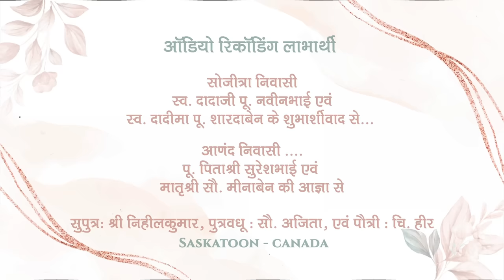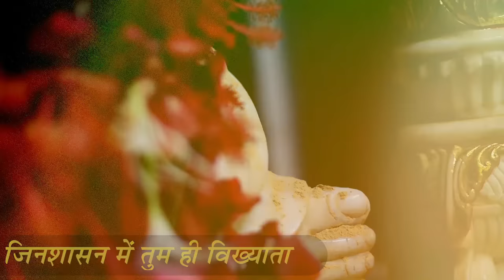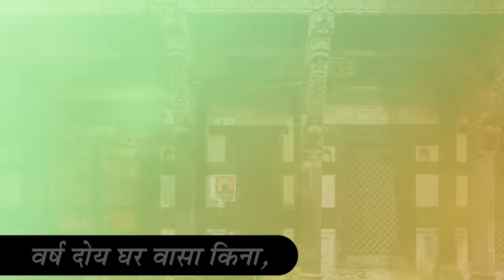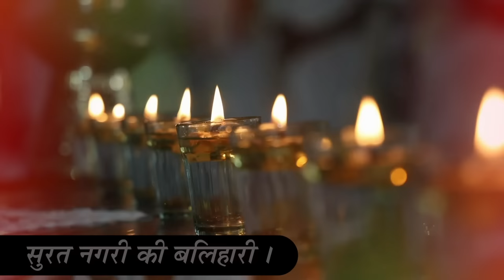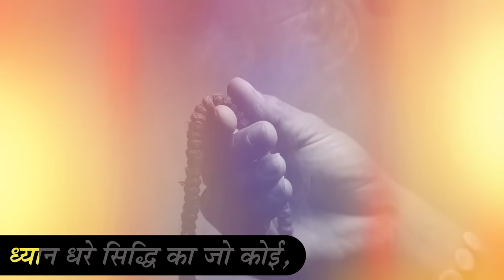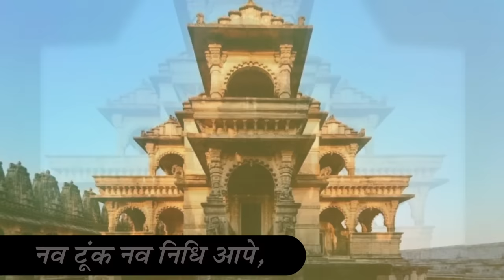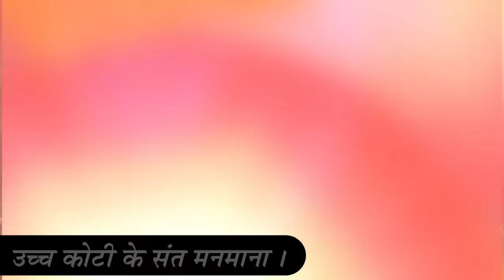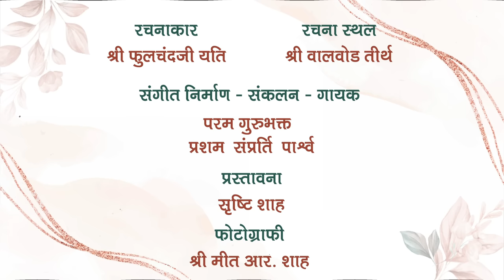GuruGun Sattavisa | पूज्य बापजी दादा के गुरुगुण सत्ताविसा। Sattavisa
જેનાથી માનસિક શાતા અને સમાધિ પ્રાપ્ત થાય છે એવા પરમ માંગલિક
 પૂજ્ય બાપજી દાદાના ગુરુગુણ સત્તાવિસા ...

•આશીર્વાદ દાતા•
પરમ પૂજ્ય પંન્યાસ પ્રવર શ્રી રાજરત્નવિજયજી મહારાજા

Music, Composed, Mix and Sung by: પ્રશમ-સંપ્રતિ-પાર્શ્વ

Photography: Divya Vision - Mit Shah

Presented By:
Shree Siddhi Parivar

સિદ્ધિ સૂરીશ્વર નામ તુમ્હારા ,
 કર દો બેડા પાર હમારા !
તુમ હી હમારે હો ગુરુ ! જ્ઞાતા,
જિનશાસન મેં તુમ હી વિખ્યાતા !! 1 !!

વિક્રમ સંવત ઓગણીસ અગ્યારા,
શ્રાવણ સુદ પૂનમ દિન સારા !
અમદાવાદ મેં જન્મ તુમ્હારા,
મનસુખલાલ પિતા કા પ્યારા   !! 2 !!

ધન્ય ઉજમ બા માત તુમ્હારી,
ઐસે પ્રગટ ભયે અવતારી !
ષટ્ ભ્રાત એક બહની કા ભૈયા,
ચુનીલાલ તસ નામ રખવૈયા    !! 3 !!

શ્રાવક કુળ કે આપ દુલારે,
બાળપણ સે જ્ઞાન કે પ્યારે !
માણેકચોક નિવાસ તુમ્હારો ,
ખેતરપાળનો ખાંચો સારો    !! 4 !!

બાલ્ય જીવન મેં સંત સમાના,
પૂજા દર્શન મેં મન માના !
વર્ષ તેવીસ તક રહે સંસારી,
ચતુર ચંદના નૌતમ નારી   !! 5 !!

નિશદિન મન મેં ભક્તિ ભાવે,
ધર્મધ્યાન મેં મન લગાવે !
વર્ષ દોય ઘર વાસા કિના,
સંયમ માર્ગ મેં મન ભીના  !! 6 !!

ગૃહ જીવન મેં મન નહીં માને,
 કરી વાત નિજ નારી કાને !
નારી ચંદન ચંદન સુગંધા,
છોડ દિયા સંસાર ધંધા  !! 7 !!

ઓગણીસ ચોત્રીસ વર્ષ વિચારે,
જેઠ વદી બીજ દિન સારે !
રાજનગર મેં દીક્ષા લીની,
 શ્રાવક જાતિ ઉજ્જવળ કિની  !! 8 !!

શુદ્ધ સંયમ કો રસ્તો સાધ્યો,
ગુરુ કૃપાસુ માર્ગ લાધ્યો !
સિદ્ધિવિજયજી નામ ધરાવે,
ભજન ભક્તિ વિદ્યા મન ભાવે  !! 9 !!

સાલ ઓગણીસ સત્તાવન સારી,
 સુરત નગરી કી બલિહારી !
અષાઢ સુદ એકાદશી આવે,
સુરત પંન્યાસ ગણિ પદ પાવે  !! 10 !!

ધ્યાન જિનવર કા નિશદિન ધ્યાવે,
ગામ ગામ મેં જ્ઞાન સુણાવે !
સંવત ઓગણીસ પંચોતેર આયા,
નગર મહેસાણે ભવિક મન ભાયા !! 11 !!

મહા સુદી પાંચમ તિથિ સારી,
ઠાઠ-માઠ શું કરી તૈયારી !
પૂજ્ય આચાર્ય પદવી દિની,
સકળ સંઘ મિલ શોભા લિની !! 12 !!

ત્યાગ તપસ્યા તન મેં મન મેં,
 નિશદિન ધ્યાન ધરે જીવન મેં !
બહુત જન ઉપકારી બંકા,
જિનમત મેં બજવાયા ડંકા !! 13 !!

પંચ મહાવ્રત કે તુમ ધારક,
અધમ જનો કે આપ ઉદ્ધારક !
ધર્મ ધુરંધર નિરંતર ધ્યાની,
જય જય જય ગુરુવર ગુણ જ્ઞાની  !! 14 !!

સિદ્ધિ સિદ્ધિ જો નિત મુખ ગાવે,
 રોગ શોક અરૂ કષ્ટ મિટાવે !
ધ્યાન ધરે સિદ્ધિ કા જો કોઈ,
તે ઘર લક્ષ્મી સદા સુખ હોઈ !! 15 !!

ધ્યાન ધરે સિદ્ધિસૂરિ કો મન મેં,
તરત રોગ મિટાવે તન મેં !
લાગે જસ મન સિદ્ધિ કી લહરી,
ગુરુગુણ વ્યાખ્યા અતિશય ગહરી !!16 !!

પાવનકારી નામ તુમ્હારા,
 ગુરુ મુખ વહતી જ્ઞાન કી ધારા !
ઉઠ નિશા મેં નામ જો લેવે,
 તો ચિત્ત મેં ચિંતા નહીં રેવે  !! 17 !!

ગામ ગામ મેં ગુરુવર ગાજે,
અત્યંત ઉપકાર કર્યા ગુરુરાજે !
એંસી વર્ષ શત ઉંમર થાવે,
સિદ્ધાચલ ભેટણને જાવે  !! 18 !!

નહીં ડોળી કે નહીં સહારા,
અવધૂત યોગી ચાલણહારા !
પેદલ ચલકર સિદ્ધગિરિ જાવે,
આદિનાથ કા દરિસન પાવે    !! 19 !!

રાયણ પગલે પહિલા જાવે ,
વંદન કરીને કર્મ ખપાવે !
નવ ટૂંક નવ નિધિ આપે,
હેત હર્ષસુ રસ્તો કાપે      !! 20 !!

સિદ્ધગિરિ કો મહિમા મોટો,
સભી તીર્થો મેં તીર્થ મોટો !
ઇણ સમો નહીં જગ મેં જોટો,
ભેટ્યો નહીં તે માનવ ખોટો   !! 21 !!

વર્ષ તેત્રીસ વર્ષીતપ કીનો,
દેશો-દેશ ઉપદેશ બહુ દીનો !
કાયમ જાપ અજપા કીનો ,
સંયમ માર્ગ ઉજ્જવલ કર દીનો !! 22 !!

તન સે મન સે રહે નિત્ય ત્યાગી ,
લગન એક અરિહંત કી લાગી !
ઐસે યોગી બડે બડભાગી ,
 ધન્ય ધન્ય હો સિદ્ધ વૈરાગી  !! 23 !!

ભારત વર્ષ મેં રત્ન સમાના ,
 ઉચ્ચ કોટી કે સંત મનમાના !
ધર્મ વીર ગુરુ આપ અવતારી ,
પ્રગટ ભયે ગુરુ પાવનકારી !! 24 !!

આયુષ્ય માન નિત્ય રહે નીરોગી ,
ભક્તિ ભાવ સમર્પણ કે યોગી !
વર્ષ એકસો પાંચ કી ઉંમર,
ઘાતિક કાલ લગાઈ ધુમ્મર  !! 25 !!

સંવત વીસ ઓર પન્નરા આવે ,
સિદ્ધિસૂરીશ્વર સ્વર્ગે સિધાવે !
ભાવે ભજતા વાંછા પૂરે ,
નિત્ય જપંતા દુ:ખડા ચૂરે    !! 26 !!

તીર્થ વાલવોડ/રાજનગર મેં મૂર્તિ તુમ્હારી,
 આશા પૂરો ગુરુવર હમારી !
ગુરુ સત્તાવીસા જો નર/નારી ગાવે,
ફૂલચંદ અતુલ ફળ પાવે !! 27 !!